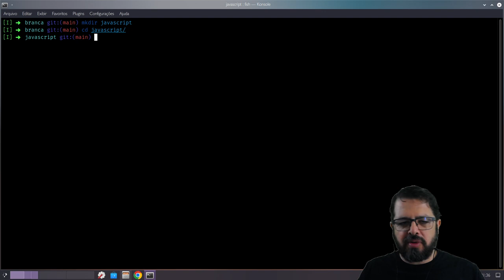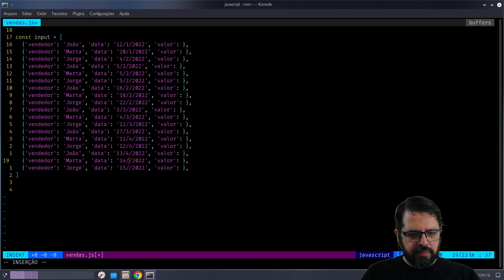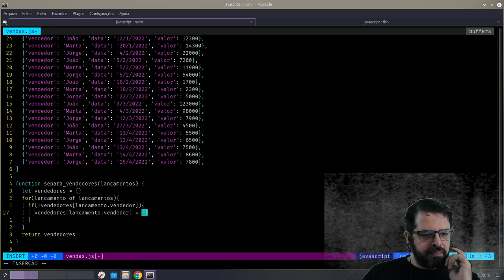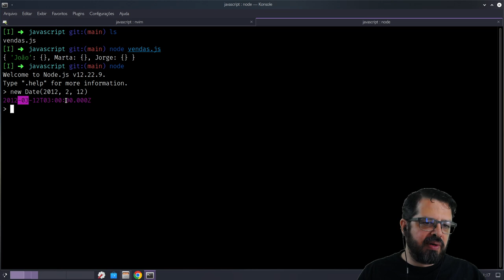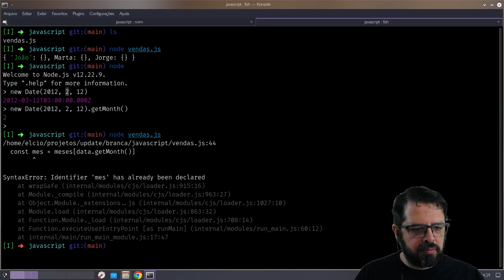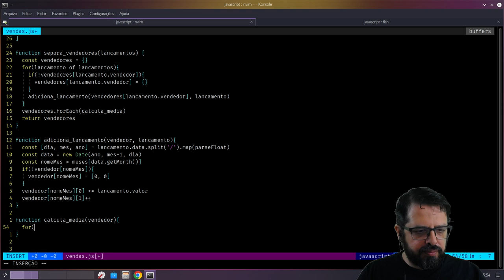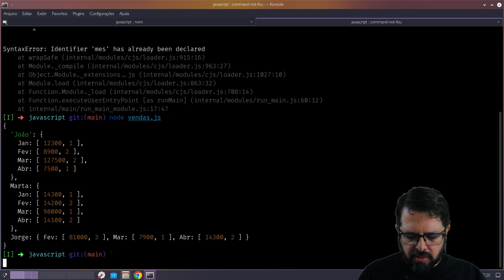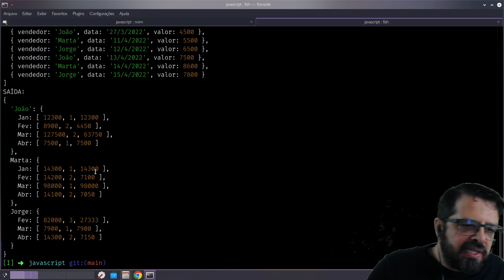Update 0.4 Javascript Faixa Branca